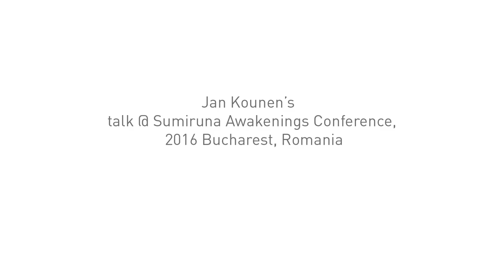Jan Kounen @ Sumiruna Awakenings 2016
Jan Kounen's talk at the Sumiruna Conference with special footage from the movie Blueberry